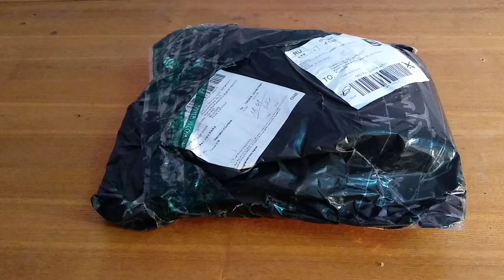Коврик для офисного стула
этот  коврик   неподошел  из за ошибки в размерах